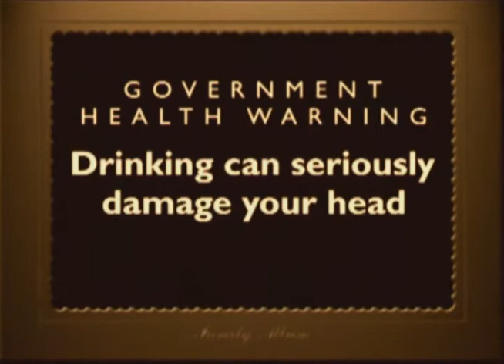Борщ - П'яна свиня